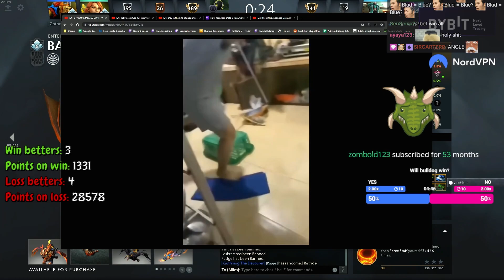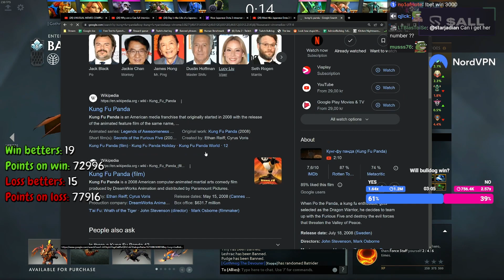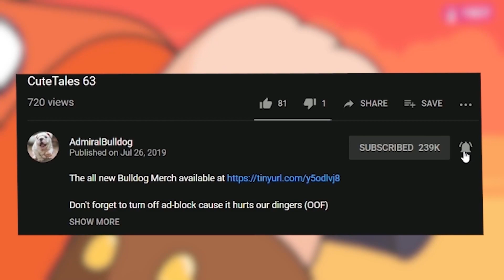Bulldog's Gone Bat Sheesh Crazy